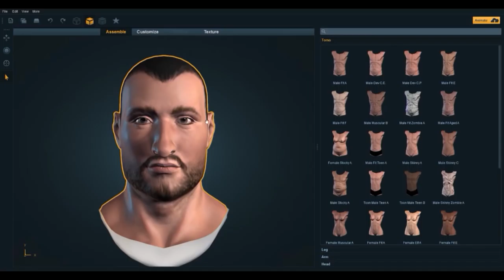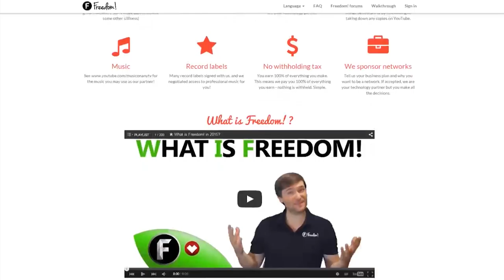★ DEAD REALM! ➜ Impulse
In Steam’s top ten best sellers, the spoopiest of multiplayers right now has got to be Dead Realm! Everyone has been raving about this horror filled game of hide and seek!

▼ Links

▼ Heartbeat

▼ Freedom!

▼ Music